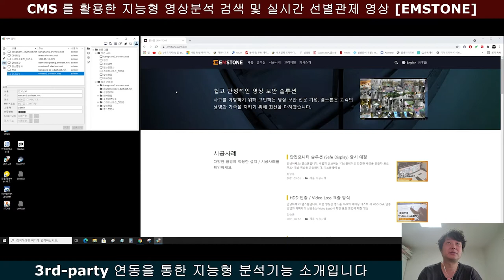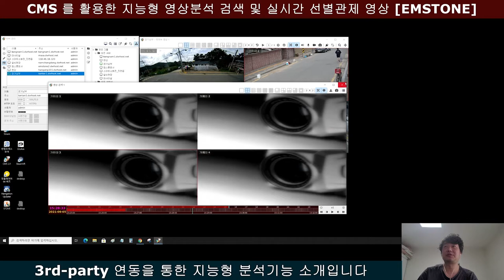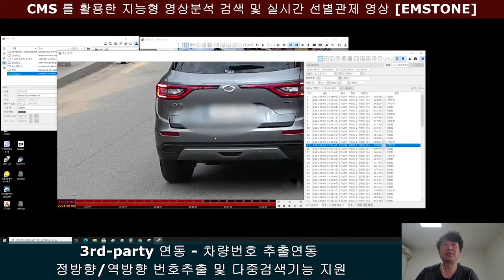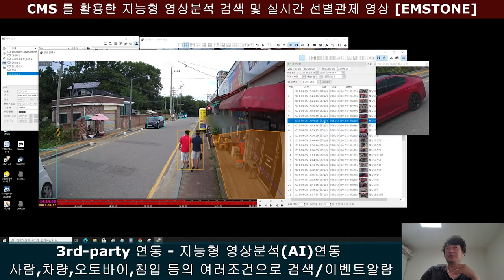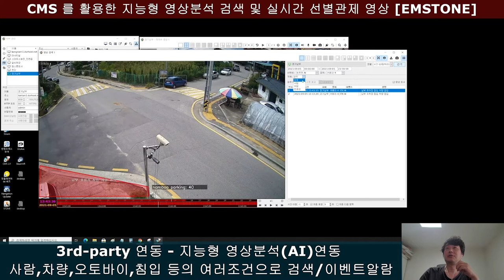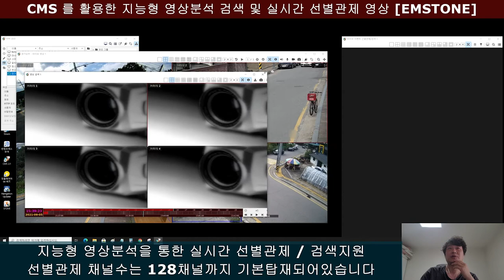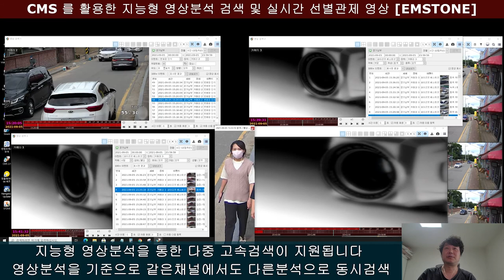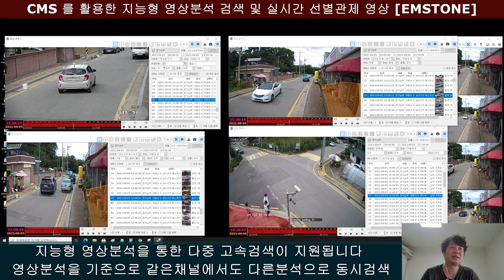EMSTONE CMS 지능형 영상분석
안녕하세요. 엠스톤 입니다.

이번 영상은 3rd-party 연동을 통한 CMS 지능형 영상분석에 대한 영상입니다.
영상에 사용된 지능형은 한화테크윈 베스트샷 카메라 , ITX AI BOX
탄탄코어 차량번호 추출 엔진내장 (NVR / VMS 서버 내부 탑재) 으로
기능구현을 하였습니다

테스트 환경은 엠스톤 경기남부 지사의 서버에 원격접속하여 촬영하였습니다
문의사항이 있으시면 언제든 연락주세요

고맙습니다.